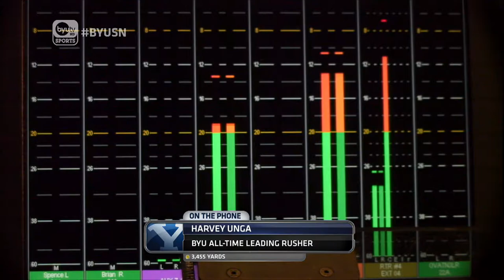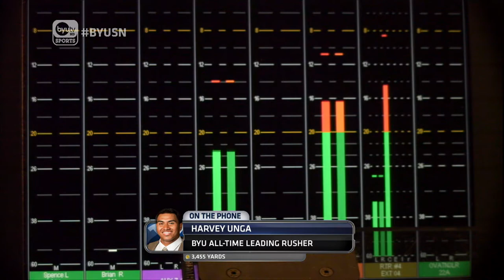Harvey Unga on BYUSN March 24, 2015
Former BYU running back Harvey Unga comes on the show to discuss his experience at the veteran's NFL combine